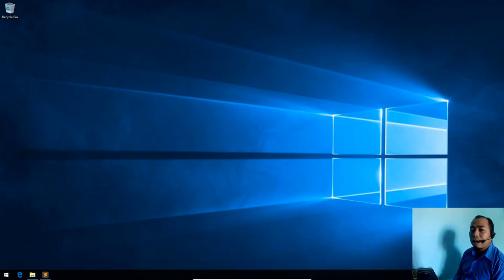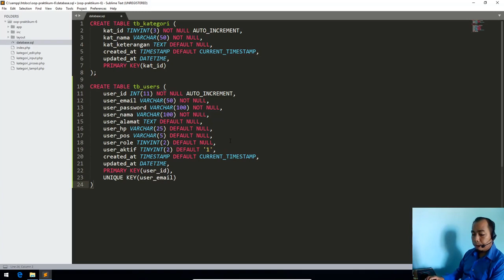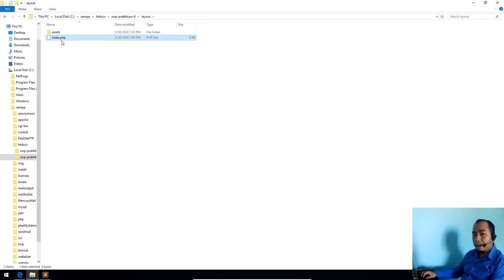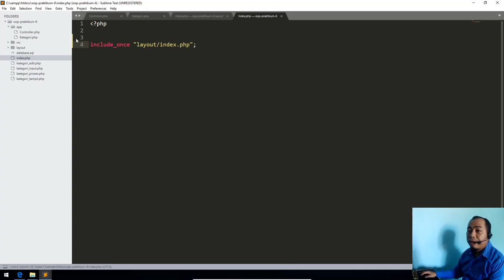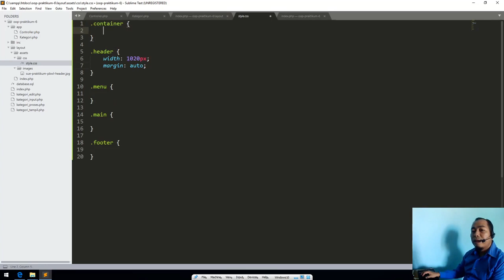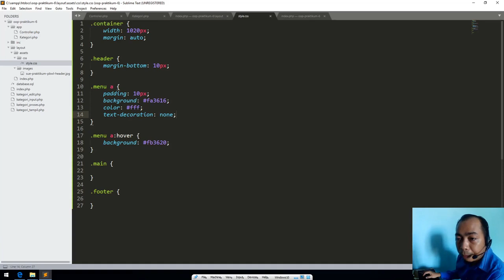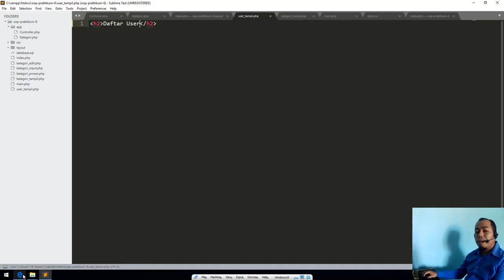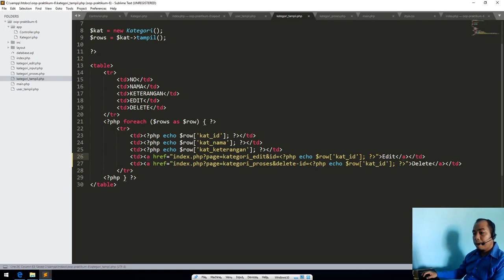Praktikum 6 Pemrograman Berbasis Web Lanjutan 2020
Praktikum 6 Pemrograman Berbasis Web Lanjutan Semester Genap Tahun Akademik 2019/2020 Dosen Pengampu Suendri, M.Kom. Video ini ditujukan untuk Mahasiswa Program Studi Sistem Informasi, Fakultas Sains dan Teknologi, UIN Sumatera Utara Medan. Untuk kalangan sendiri, namun tetap terbuka bagi siapapun yang ingin belajar. Video ini untuk mendukung kuliah jarak jauh, semoga Pandemik ini cepat berlalu dan kita bisa kembali ke ruang kelas.